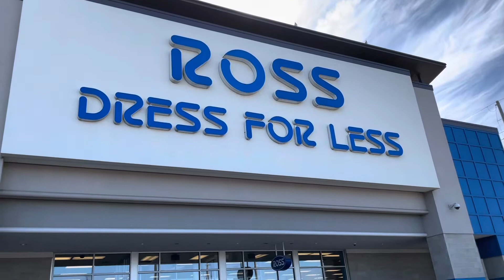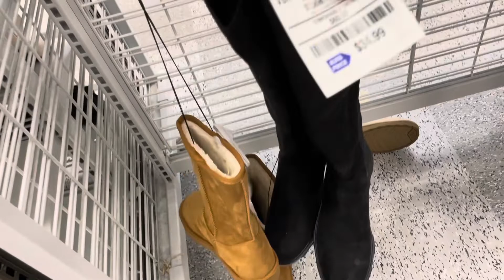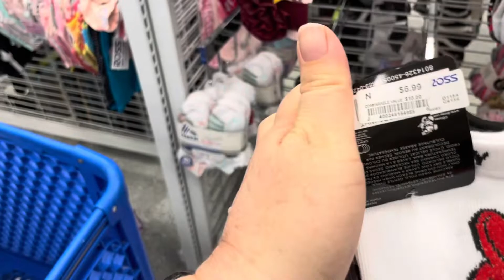ROSS DRESS FOR LESS / LO MÁS NUEVO LLEGO LA NAVIDAD /SHOP WITH ME.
Elizabethruizvlogs, Lo más nuevo de la tienda Ross Store dress for less donde puedes encontrar de todas las marcas de ropa de diseñador a excelentes precios.
Ya tienen muchas decoraciones de navidad.